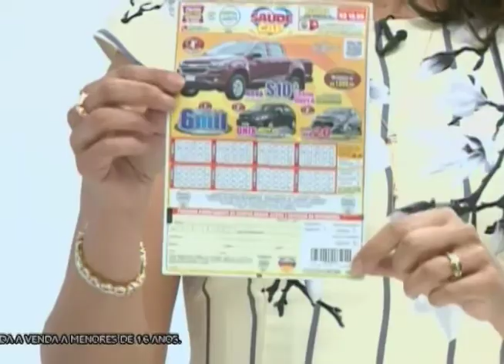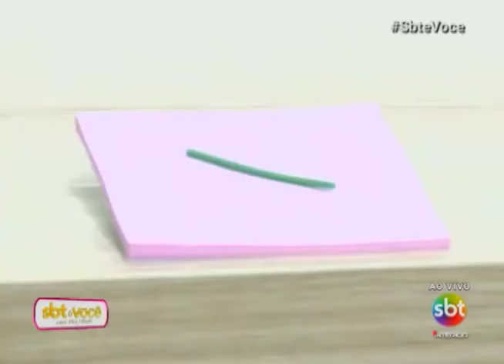SBT e Você 02/08/17 na íntegra | Anticoncepcional